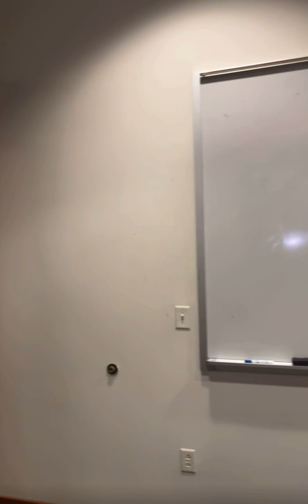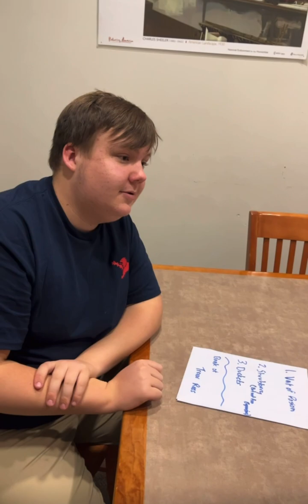Hamlet Movie 2.27.24